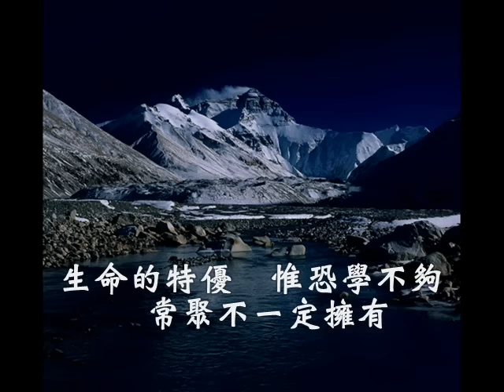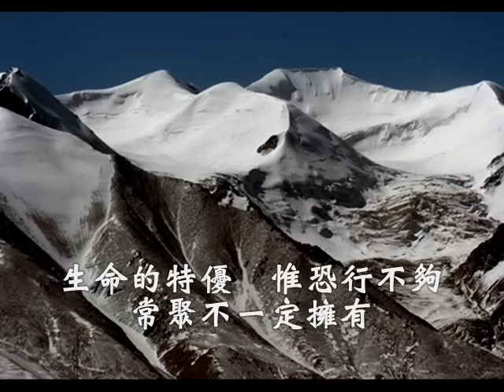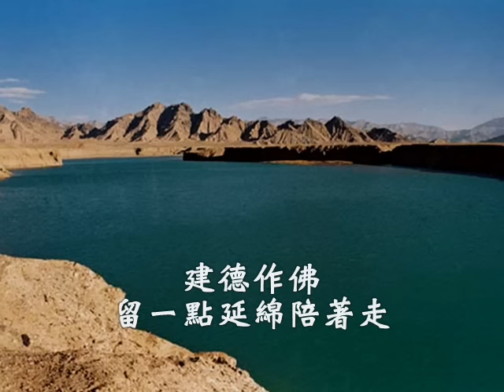國語善歌-哭過笑過愛過(徒兒為何對凡捨不得)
教化菩薩聖訓   徒兒為何對凡捨不得  調寄：哭過笑過愛過   演唱者:盧義順

１短暫的溫柔　誰也帶不走　得指不一定持修　心事太多
　卻沒人肯收　可想想對母的承諾　生命的特優　惟恐學不夠
　常聚不一定擁有　滄桑很久　無須過問收穫  讓仁風救迷超越災禍
２哭過笑過　心中還堅持辦道一個夢  　愛爾敬佛
    留一點忱勉陪著我   　生命的特優　惟恐行不夠
    常聚不一定擁有   修養火侯已經不再爭鬥
    讓仁風去追凡世安樂
＊哭過笑過　心中還堅持歷煉一個夢
　建德作佛　留一點延綿陪著走